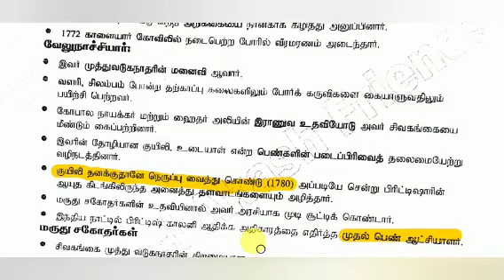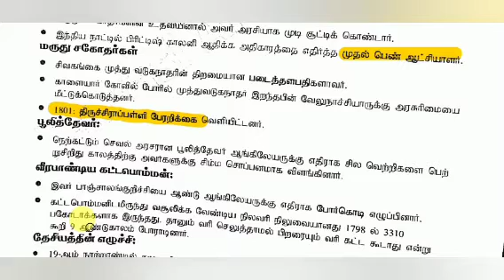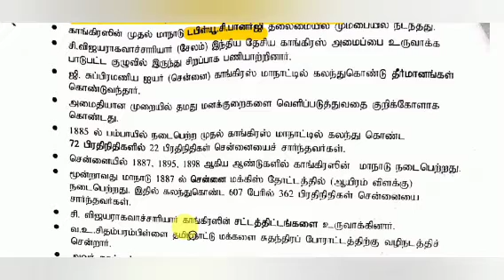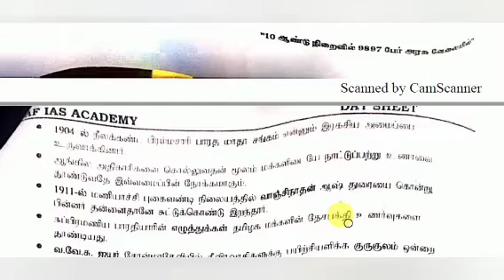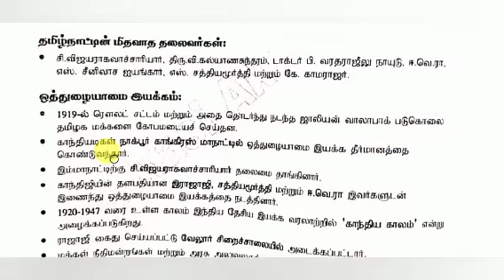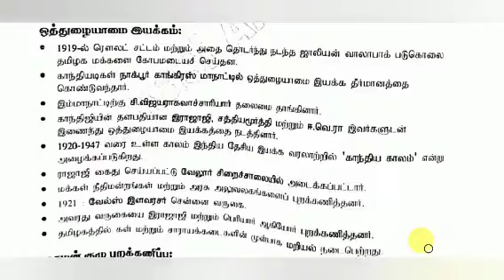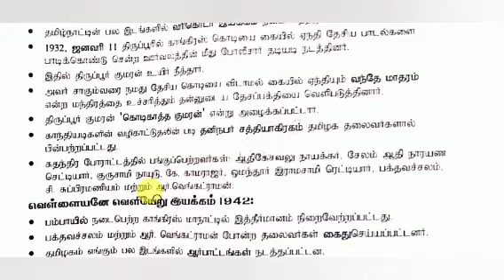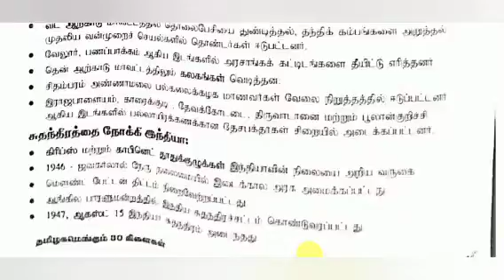Group2,2A TNPSC GROUP 2,2A || விடுதலை போராட்டத்தில் தமிழகத்தின் பங்கு